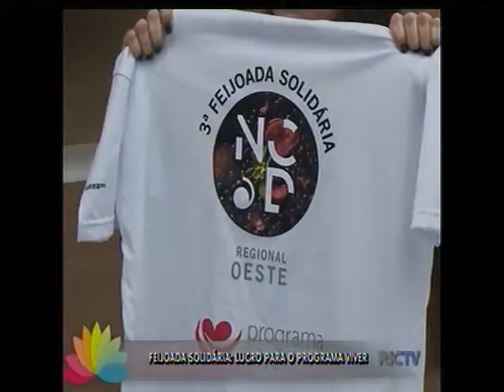Feijoada solidária: lucro para o Programa Viver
E já que estamos falando de abraçar nossa Chapecó, vamos lembrar o quanto o povo daqui é acolhedor e solidário. Tanto que no próximo dia quinze de setembro vai acontecer a terceira edição da Feijoada Solidária do Núcleo Catarinense de Decoração, o NCD Regional Oeste. Cem por cento do lucro do evento vai para o Programa Viver - que atende crianças e adolescentes aqui na cidade.